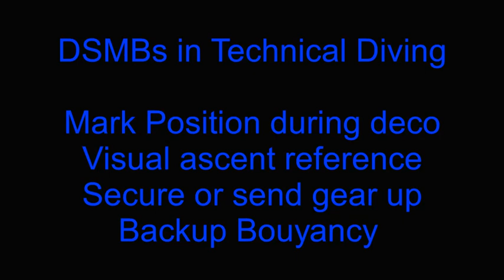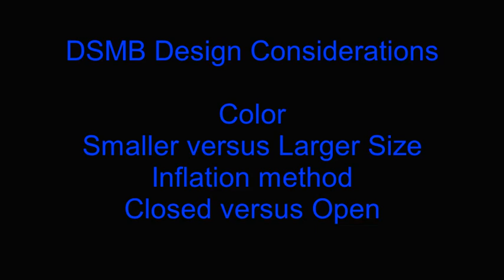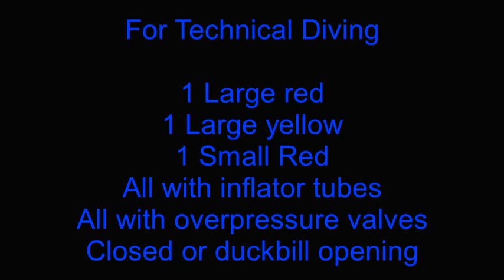#27 - Part 1 - Applications for and selection of a DSMB for technical scuba diving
This video is part 1 of a 2 part series on DSMBs.  Part 1 discusses the different applications for DSMBs for technical divers and the DSMB design features that make them more suitable for technical diving.

Part 2 will discusses both basic and advanced DSMB and deployment techniques are not present in other instructional videos.

These videos are two of the many technical diving oriented videos on the Dive Zone Scuba Youtube video channel.